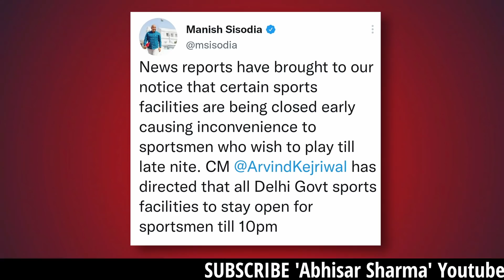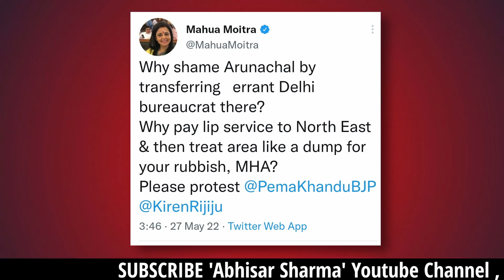कुत्ते घुमाने पर स्टेडियम खाली कराने वाले अफसर का तबादला! | Abhisar Sharma